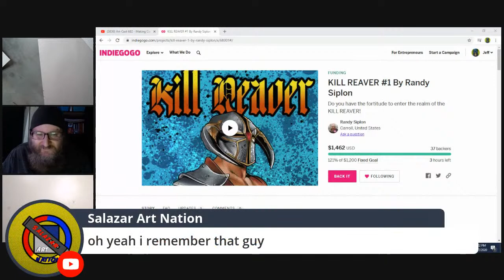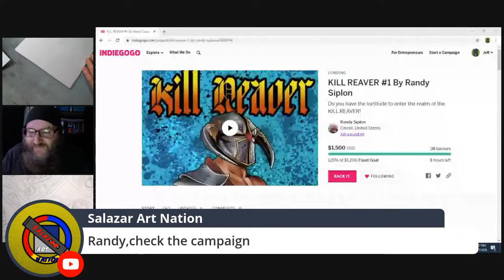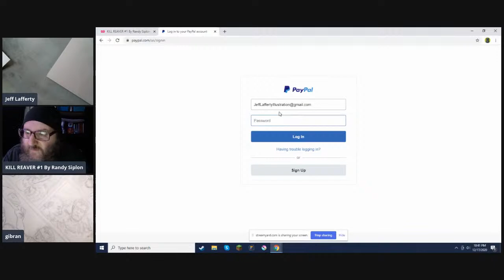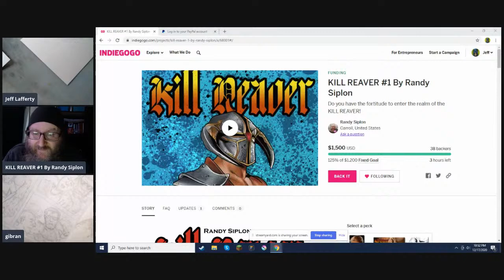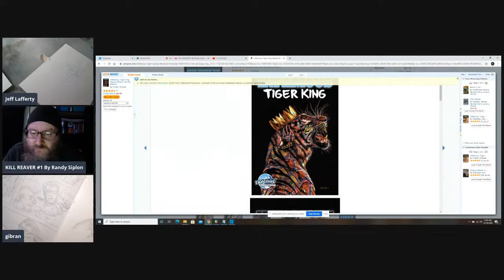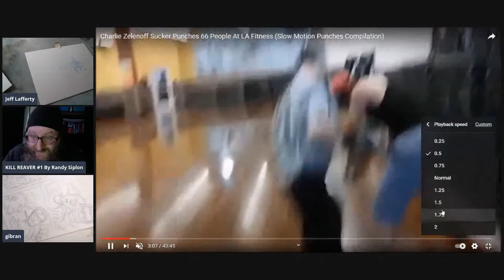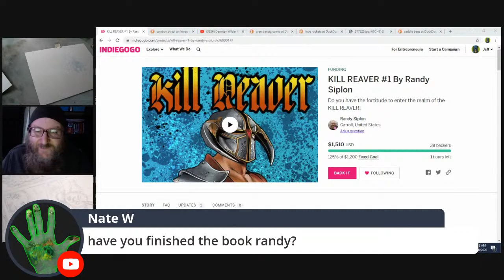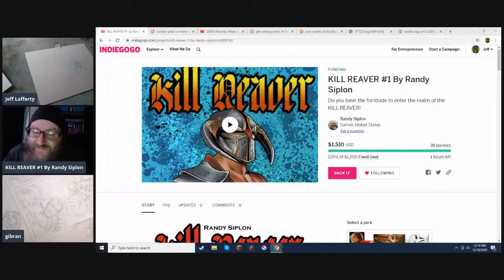Art-Cast 682 - Making Comics